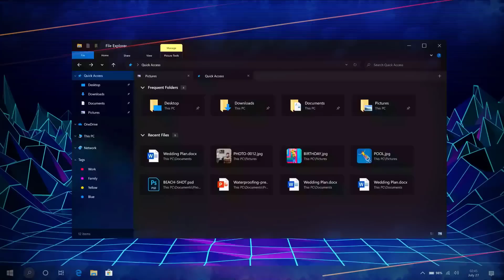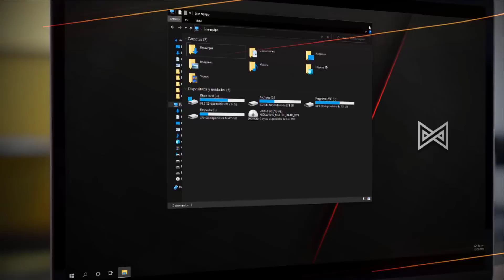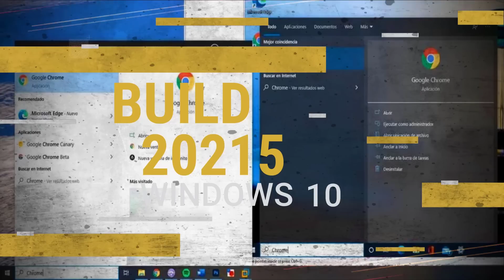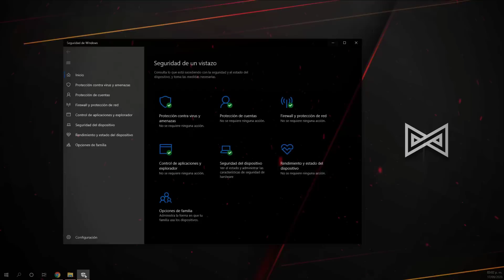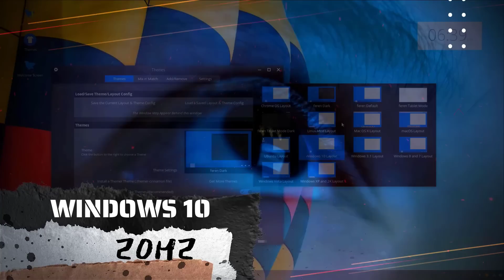Nuevo Tema Oscuro Windows 10 OFICIAL / Windows 10 21H1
Microsoft lanzo un nuevo tema oscuro para Windows 10 ya que el nuevo tema oscuro es completamente Black para wind 10 21H1
Contacto Marketing

SUPER TUTORIALES
Aumenta Señal de Wifi